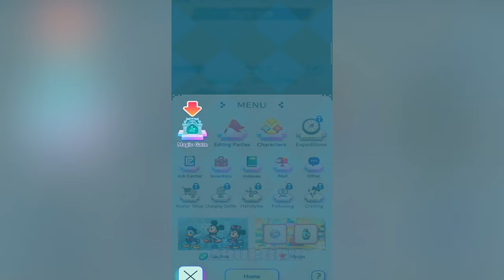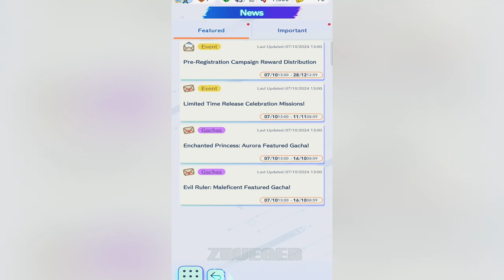Disney Pixel RPG Part 1 Gameplay Walkthrough Android IOS